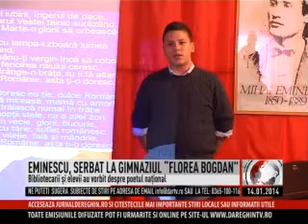EMINESCU, SERBAT LA GIMNAZIUL "FLOREA BOGDAN" (2014 01 14)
Manifestările dedicate poetului naţional Mihai Eminescu au început la Reghin încă de marţi, 14 ianuarie. Biblioteca Şcolii Gimnaziale Florea Bogdan a organizat un moment artistic în care să sublinieze viaţa şi activitatea celui supra-numit "Luceafărul poeziei". La activitate au colaborat bibliotecarii din municipiu, elevii Şcolii de Muzică şi şcolarii gimnaziului "Florea Bogdan". Cei prezenţi au putut savura opera eminesciană în multiplele sale forme şi au marcat astfel Ziua Culturii Naţionale stabilită pentru 15 ianuarie.